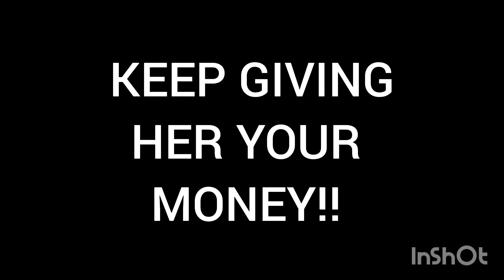Where Is Your Money Really Going On Bullhorn Bettys Channel?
This channel NEVER goes real life. Never Dox anyone! Most videos on this channel are only for fun & entertainment.